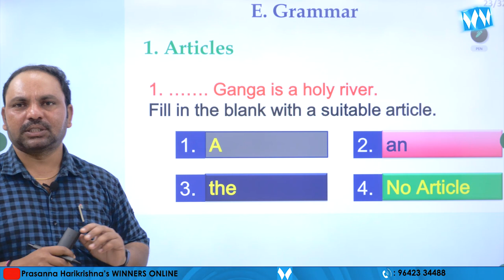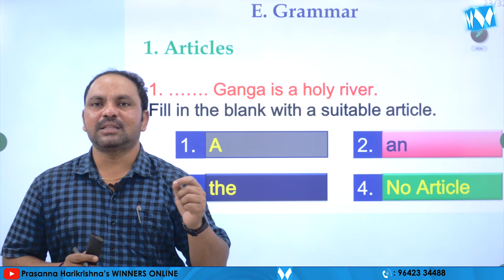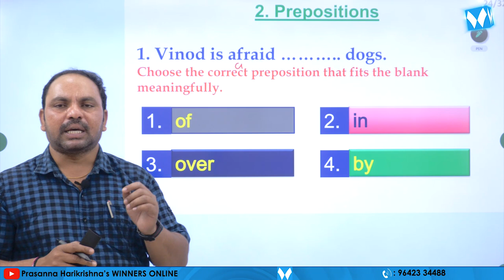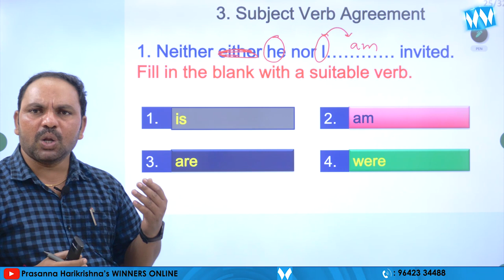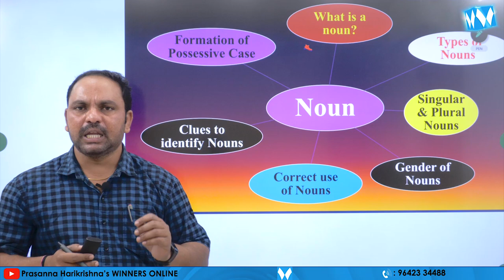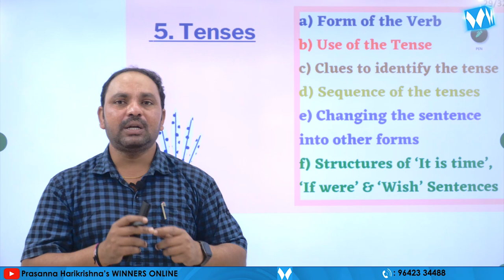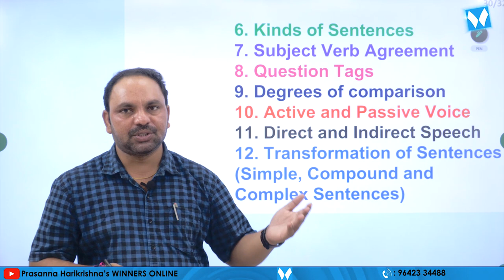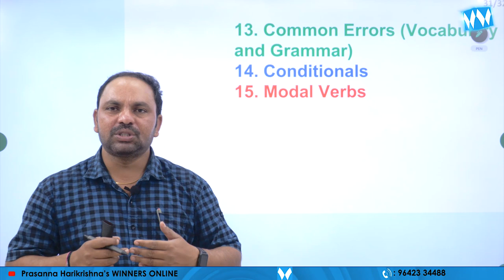English Grammar | APPSC Gr-IV Jr Assistant cum Computer Assistant | General English